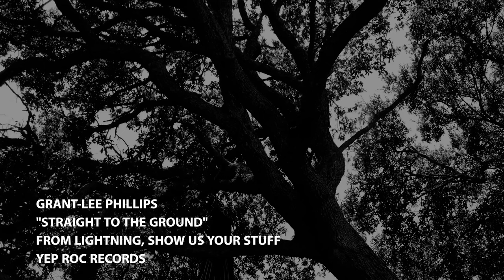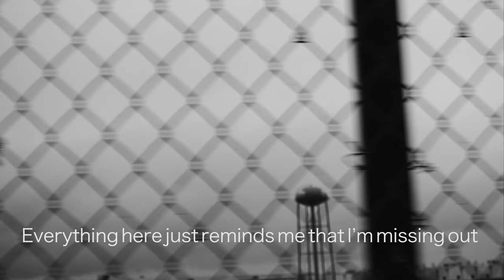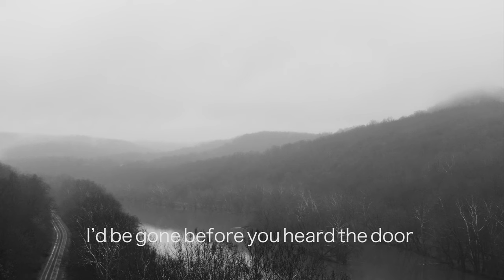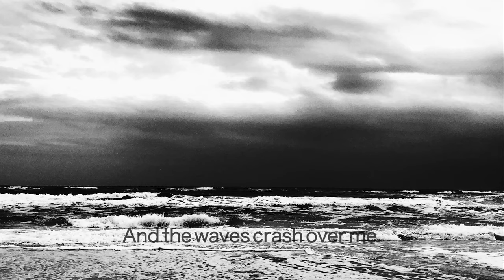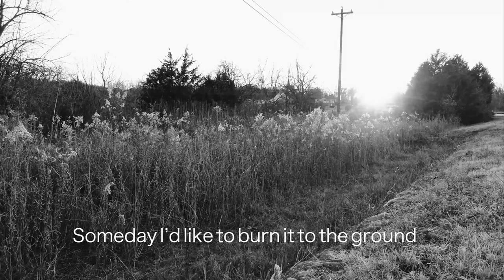Grant-Lee Phillips - "Straight to the Ground" (Official Lyric Video)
From the album “Lightning, Show Us Your Stuff,” coming September 4, 2020 on Yep Roc Records.

No one’s short for conversation here
You needn’t pry
They’re bound to volunteer
Somedays I feel I’m on some party line
It doesn’t make a lot of sense sometimes

On about whoever they have eyes
Someone at the Legion Hall last night
Caught up in some endless guessing game
Wondering if that someone feels the same

Swear I’d like to burn this place straight to the ground
Everything here just reminds me that I’m missing out
I’d love to set a fire to all of it
It ain’t worth a matchstick to me now

Trains don’t even stop here anymore
If they did, I wouldn’t know what for
What I’d give to buy a ticket out
I’d be gone before you heard the door

Everything, it just reminds me that I’m missing out
Missing out on more than I can say
Someday I’d like to set it all aflame

I had a dream that I was walking on the beach
In the white foam of the sea
I felt the sands down underneath me start to shift
And the waves crash over me

Out west they sleep under the moon
Have their breakfast brought out by the pool
You never ring them ‘til the afternoon
It’s how they do in Hollywood

Someday I’d like to burn it to the ground

Grant-Lee Phillips
2020 Storm Hymnal Music Administered by Blue Raincoat Music Publishing / Reservoir Media Management (BMI)
2020 Grant-Lee Phillips licensed exclusively to Yep Roc Records.